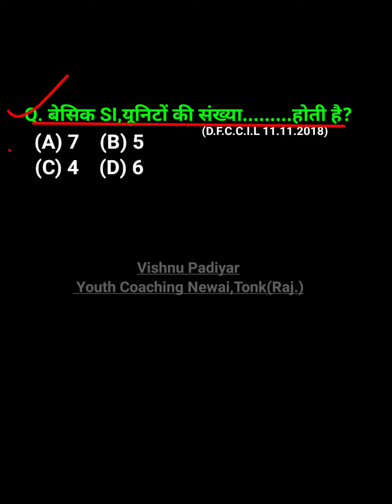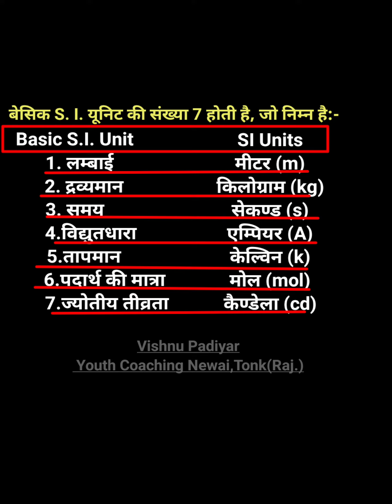Electrician | Electrical JE | Part-1 | All Technical Exam | All Topic 10000+ Question Series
Electrician | Electrical JE | Part-1 | All Technical Exam | All Topic 10000+ Question Series by Vishnu Sir

नमस्कार,
दोस्तों:-
इस चैनल के माध्यम से हम वीडियो क्लास के साथ-साथ प्रतियोगी परीक्षाओं से जुड़ी महत्वपूर्ण जानकारीयां,परीक्षाओं में सफलता के लिए रणनीति एवं कैरियर मार्गदर्शन उपलब्ध कराते हैं।
ALP&Technician, Electrical JE, DRDO, UPPCL TG-2, UPRVNL TG-2,
 ISRO, Metro, Technical Helper
व अन्य टेक्निकल परीक्षा की बेहतर तैयारी करें।

ITI
ITI Class
ITI Electrician Theory
ITI Electrician Exam
Electrical
Electrical Class
ITI Notification
ITI Requirements

selection process
iti exam
iti vacancy
iti vacancy update
iti news
iti job
iti class
iti new update
iti paper
iti full detail
iti CBT
iti vacancy syllabus